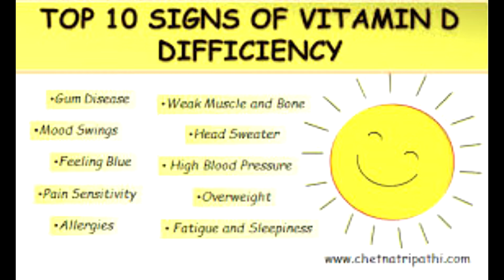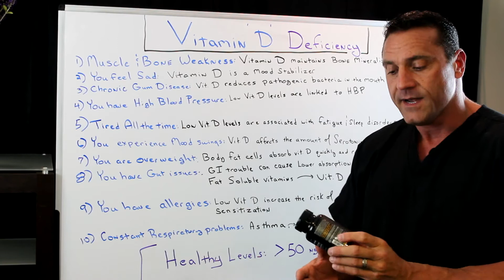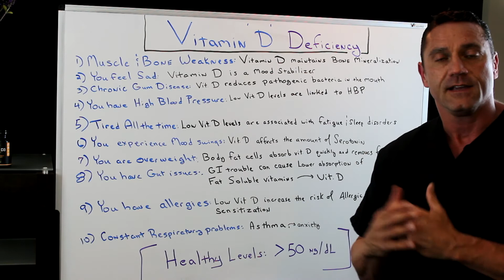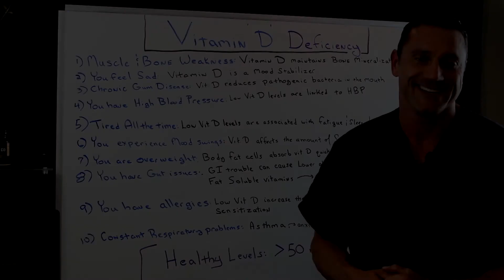Signs That You Are Vitamin D Deficient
Dr. Jawad talks about signs and symptoms that you may be Vitamin D deficient.

26W276 Geneva Road  Suite C
Carol Stream, IL  60188